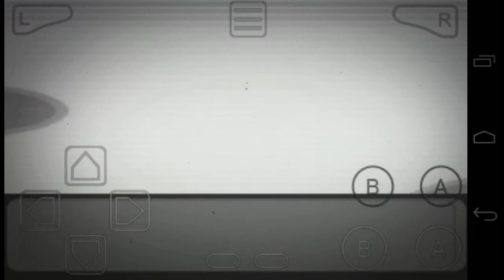Pokemon Esmeralda Clondeadpool vs Omar(Nene)